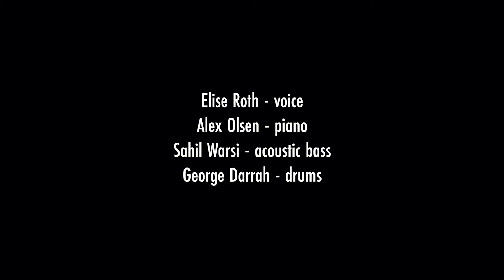"Zing! Went the Strings of My Heart" - Elise Roth, Jazz Vocalist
Elise Roth and her Jazz Combo perform "Zing! Went the Strings", a 1934 tune by James F. Hanley, popularized by Judy Garland.

Recorded live at Futura Productions, Jan 2019.

Voice: Elise Roth
Piano: Alex Olsen
Drums: George Darrah
Bass: Sahil Warsi